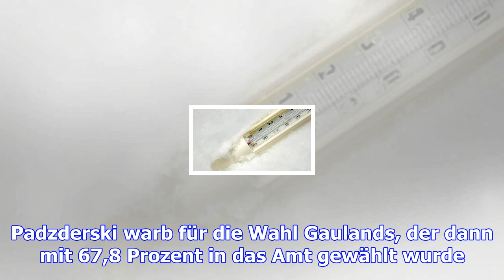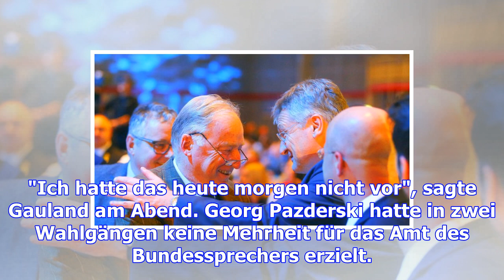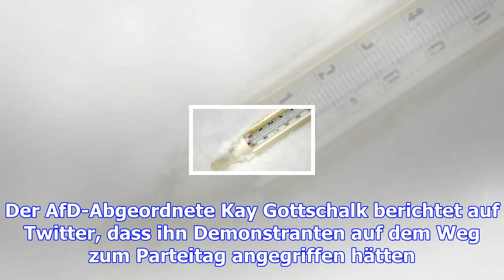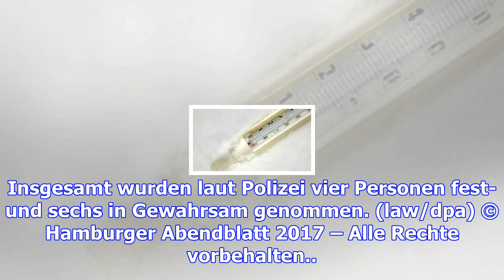Afd wählt jörg meuthen als bundessprecher wieder – georg pazderski geht in stichwahl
Hannover.  Die AfD rückt mit ihrem neuen Vorstand weiter nach rechts. Nach zähem Ringen wählten die ...